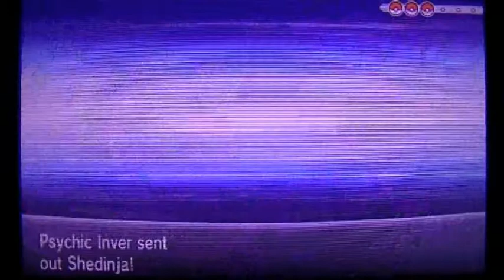ToneGeek Play's... Pokémon Y, Part 50 - Not very interesting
I really don't blame you for not watching this part...

-ToneGeek2014-